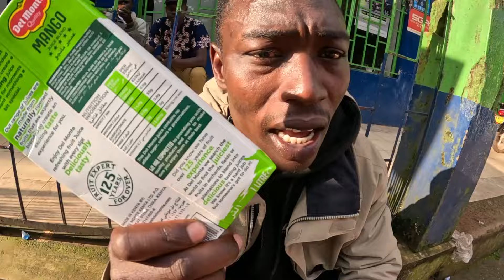Trying Street Food For The First Time with Team Rindimer